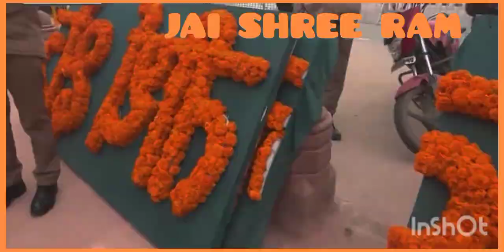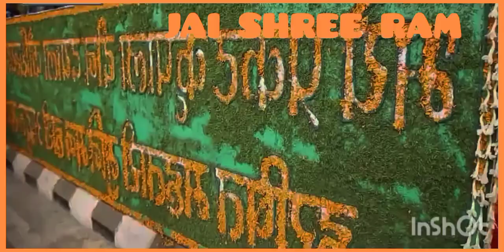RAM MANDIR INAUGURATION LIVE 22 JANUARY 2024 AYODHYA JAI SHREE RAM